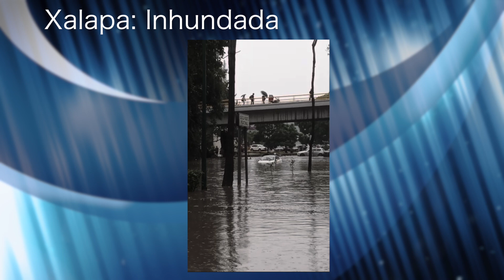Veracruz 2024 - 28 de Agosto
Xalapa, desquiciada por "Idalia".
Terminó el proceso de campaña interna para "corcholatas" y " taparoscas". ¿Que es lo que sigue?